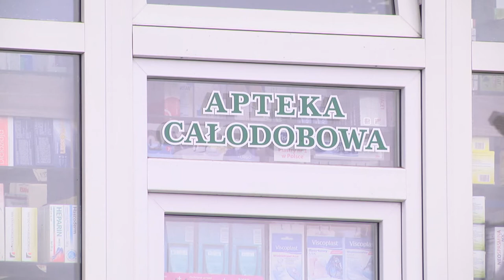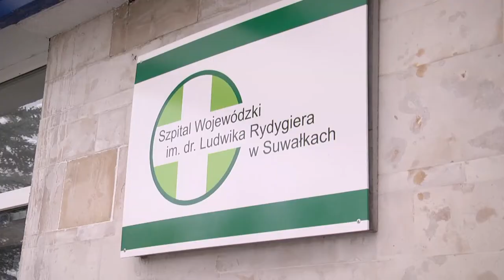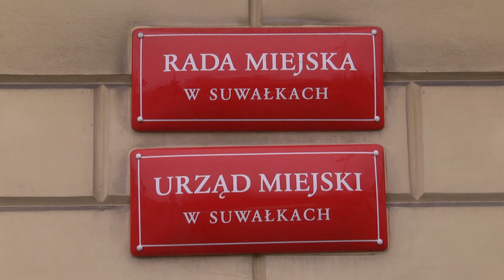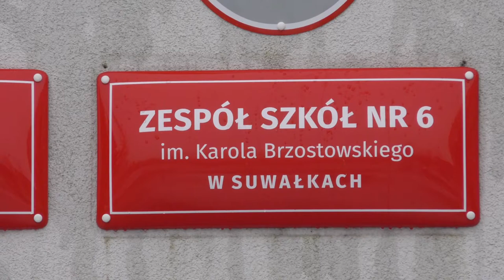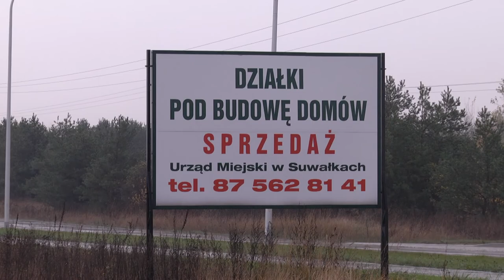Z Ratusza |TVSUWAŁKI